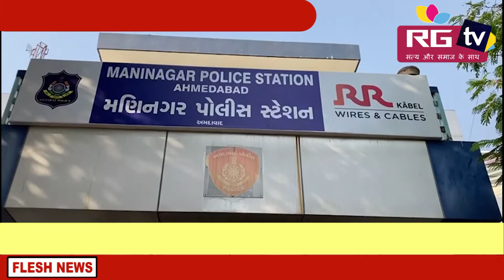covid-19:अहमदाबाद शहर पुलीस के जॉन 6 द्वारा आज पेट्रोलिंग की गई।,ROYAL GUJARAT NEWS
ROYAL GUJARAT NEWS

Gujarat police news
Ahmedabad police patrolling
Jone 6 patrolling
Police patrolling news
Police news
Gujarat police news
Royal gujarat news
Maninagar police news
 अहमदाबाद जोन 6 द्वारा पैट्रोलिंग की गई
 जोन 6 सहित मणिनगर, इसनपुर, वटवा, वटवा जीआईडीसी, कागदपीठ में गश्त
 पुलिस ने लोगों से राज्य सरकार की गाइड का पालन करने की अपील की
 दिशानिर्देश का उल्लंघन करने पर कानूनी कार्रवाई होगी